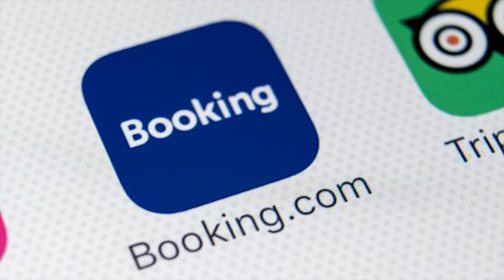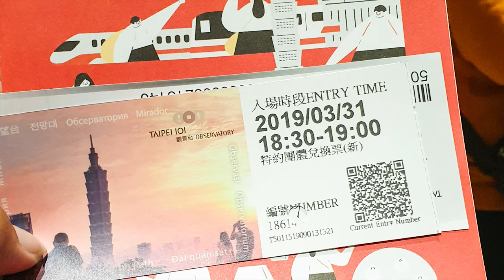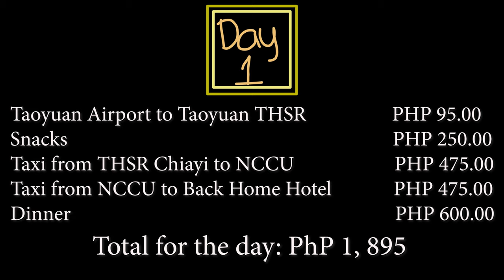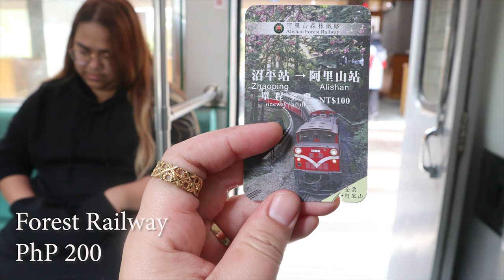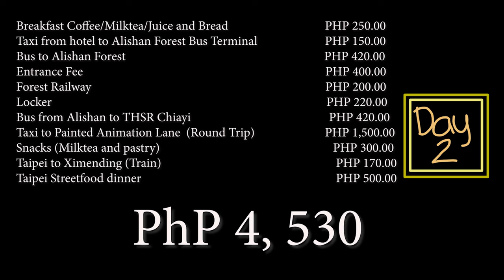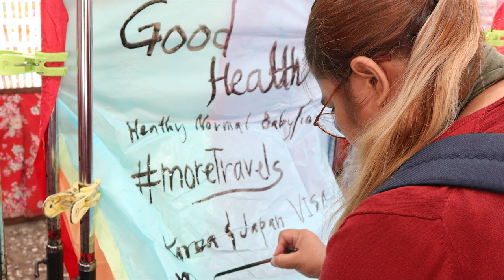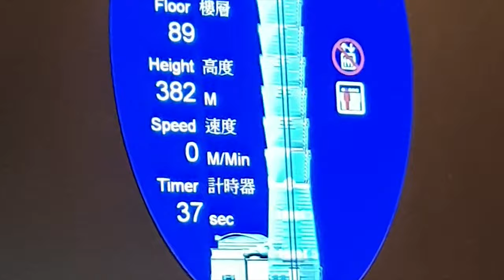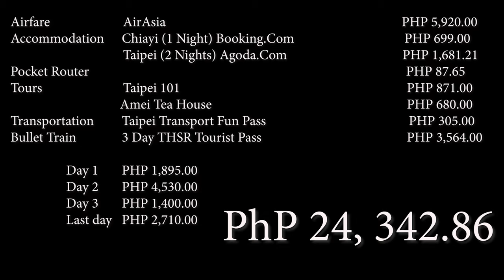HOW MUCH MONEY YOU NEED TO GO TO TAIWAN from PHILIPPINES | Loca Yoj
Hola! Here's another video that will help you decide if travelling to Taiwan is CHEAP, AFFORDABLE or EXPENSIVE.
Taiwan has extended its 14-day visa-free entry privilege for Filipinos until July 2020. I hope this will guide you when you visit to Taiwan soon.